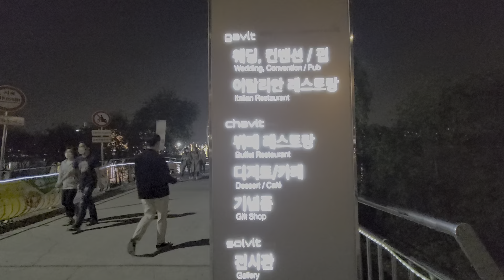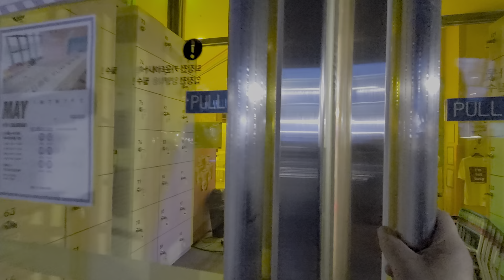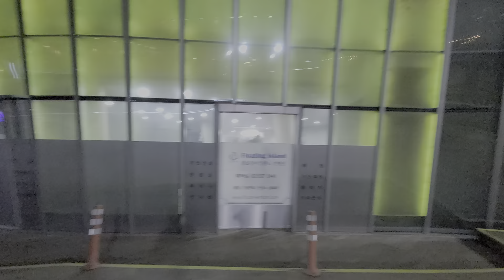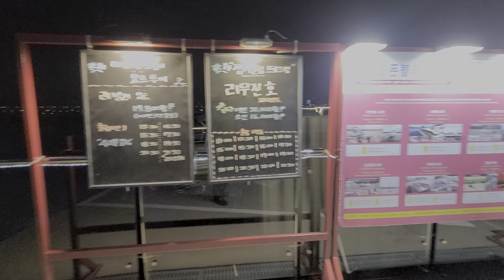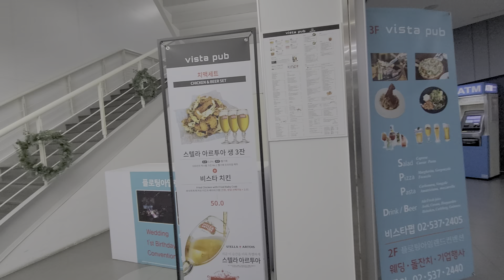세빛섬, 반포대교, 잠수교, 채빛섬, 솔빛섬, 가빛섬, 야간, 밤풍경, Sevitseom, Banpo, Diving Bridge, Chaevit, Solvit, Gavit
한류문화, 세빛섬, 반포대교, 잠수교, 채빛섬, 솔빛섬, 가빛섬, 야간, 밤풍경, Sevitseom, Banpo Bridge, Diving Bridge, Chaevitseom, Solvitseom, Gavitseom, Nighttime, Night Scenery, Korean Wave Culture,